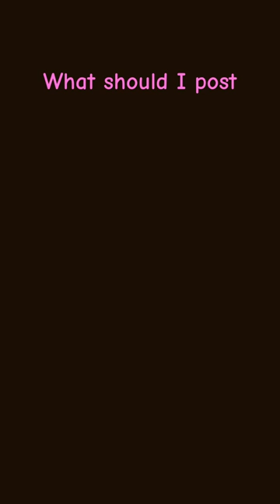February 7, 2024